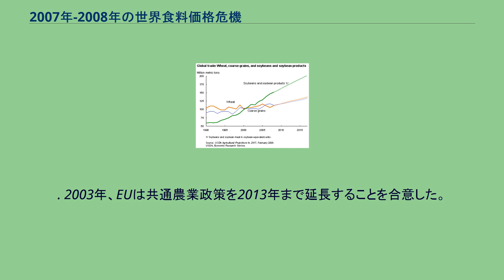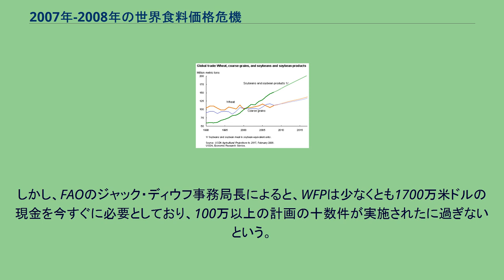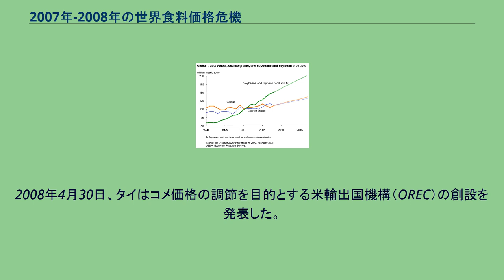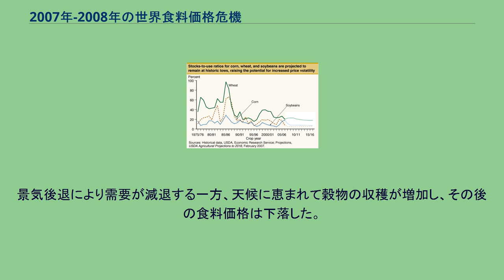2007年-2008年の世界食料価格危機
世界の小麦、雑穀類、大豆の取引量の推移。
1990年-2008年は実測、2016年までは予想。
米国農務省、2008年。
米国の大豆、トウモロコシ、小麦の在庫率の推移。
1977年-2007年は実測。
2016年までは予想。
米国農務省、2007年9月 2007年から2008年にかけて、世界の食料価格は劇的に上昇し、国際的な危機の状態をもたらし、貧しい国や開発途上国において、政情不安、経済不安と治安悪化を引き起こした。
高騰し続ける世界的な食料価格の合理的な説明は議論の対象となっている。
2006年の暮れから始まった食料価格の高騰の最初の原因は、穀物生産国における旱魃や原油価格の上昇だった。
原油価格の上昇は、肥料、食料の輸送、工業化された農業に影響を与えた。
他の原因は、先進国におけるバイオ燃料の利用、アジアにおける中産階級の増大とそれによる食生活の多様化による需要（特に肉類）の増加が可能性として挙げられる。
これらの要素と世界の食料備蓄の減少が絡み合い、劇的な世界的食料価格の高騰に繋がった。
期間も議論の対象になっている。
これらの要素には貿易や農業の構造的な変化、先進国における農産物価格の維持と農家への補助金の交付、食料の燃料への転用、商品作物への投機と気候変動も含まれる。
2006年の初めと比較して、世界のコメの価格は217%上昇し、小麦は136%、トウモロコシは125%、大豆は107%増加した。
2008年の4月、コメの価格は7ヶ月前の2倍に近い1ポンドあたり24セントに達した。
いくつかの理由が食料価格高騰の原因となっている。
アナリストはパーフェクト・ストームによる世界各地での凶作、バイオ燃料の利用の増加、食糧備蓄の減少、連邦準備制度理事会が政策金利を引き下げたことにより、貨幣が長期間に渡って富を維持する手段ではなくなった（人々は需要の増大した食料に投資し、そのため価格が高騰した）こと、アジアにおける需要の増大、原油価格の上昇、グローバル資本主義への変化が原因であると考えている。
先進国における農家への補助金は世界食料価格高騰の積年の要因であった。
食料価格高騰のある合理的な説明は穀物（特にトウモロコシ）をバイオ燃料に利用していることによるというものである。
毎年1億トンの穀物が食料から燃料に姿を変えていると予想されている（2007年の世界の穀物生産量は約20億トンである）。
農家が前の年に比べ燃料になる穀物を生産するのに熱心になるのに従い、食料が生産できる土地と資源はその分だけ減少した。
このことは食費が非常に限定されている開発途上国及び後発開発途上国が購入可能な食料の減少を招いた。
この危機は例えば普通の自動車の燃料タンクをバイオ燃料で満たすこととアフリカの人が1年間に食べるトウモロコシが同じ量であるということが示唆するように、ある意味において豊かな国と貧しい国を二分しているように見える。
2007年の暮れ、トウモロコシがバイオ燃料へ利用されることが増加し、トウモロコシの価格はトレーダーによって原油価格と関連付けられ、結果としてトウモロコシの価格が上昇する「アグフレーション」が起こったが、それは他の代替穀物の価格の上昇、（最初は小麦と大豆、続いてコメ、大豆油と種々の調理油の価格上昇）ももたらした。
米国に次ぐ世界第2位のエタノール生産国であるブラジルは、世界で初めて持続可能なバイオ燃料経済について考え始めた国であるが、ブラジル政府はエタノール産業に基盤を置くブラジルのサトウキビは2008年の世界食料価格危機には何ら影響を及ぼしていないと主張している。
ドイツのアンゲラ・メルケル首相は食料価格の高騰は農業政策の拙さと開発途上国における食生活の変化が原因であり、一部の評論家が唱えているようなバイオ燃料によるものではないと述べた。
2008年4月29日、米国のジョージ・W・ブッシュ大統領は記者会見で「世界の食料危機の85%は気候変動と、需要増加、エネルギー価格のせいだ」と述べ、「残りの15%はエタノールのせいだ」と認めた。
2008年7月4日、ガーディアン紙はバイオ燃料によって食料価格が75%上昇しているという世界銀行の推測を報じた。
セルロース・エタノールや藻類燃料のような第2世代、第3世代のバイオ燃料なら将来この問題を解決できるかもしれない。
しかし、それらのバイオ燃料の実用化にはより進んだ農業技術の開発が必要とされるのに対して、...